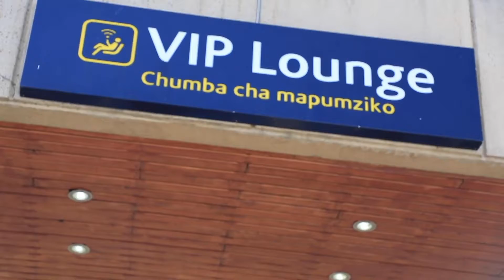Madaxweynaha Jamhuuriyadda Somaliland & Weftigiisii oo si Heer sare ah loogu soo Dhaweeyay Nairobi